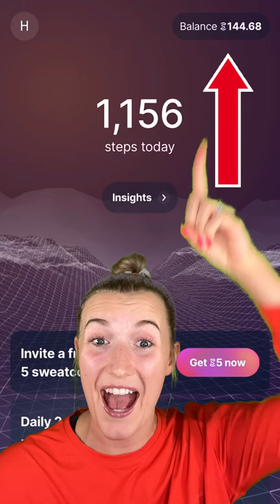This Couple Was ABANDONED In The OCEAN...😳